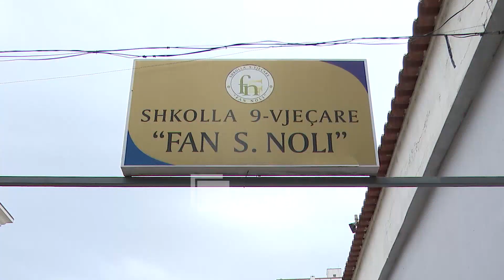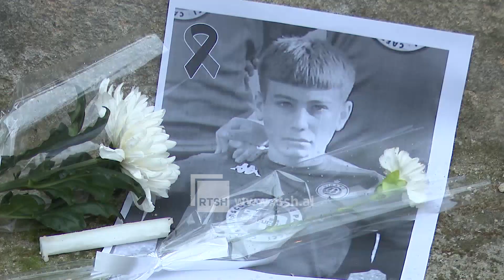Vrasja e Martin Canit - Transferohet në burgun e të miturve i dyshuari kryesor i krimit